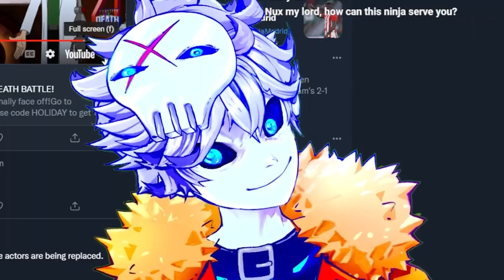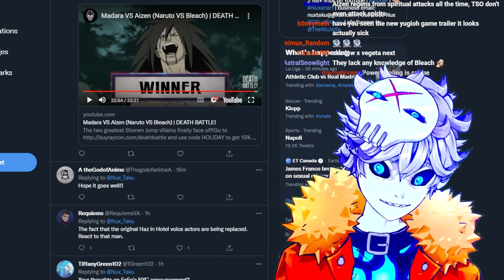I was forced to watch and debunk Madara vs Aizen (DEATH BATTLE - Naruto vs Bleach)